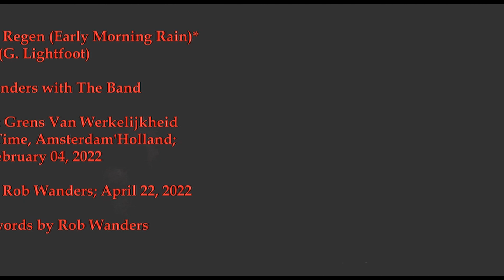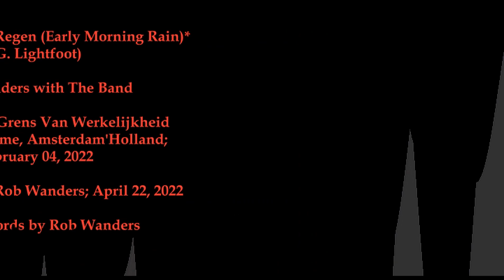Rob Wanders - Vroege Ochtend Regen (Early Morning Rain) (G. Lightfoot)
with The Band. From the CD: Grens Van Werkelijkheid (25 Elvisliedjes in het Nederlands)
Rec. Studio Time, Amsterdam, Holland; February 04, 2022
Video made by Rob Wanders; April 22, 2022.
Dutch words by Rob Wanders